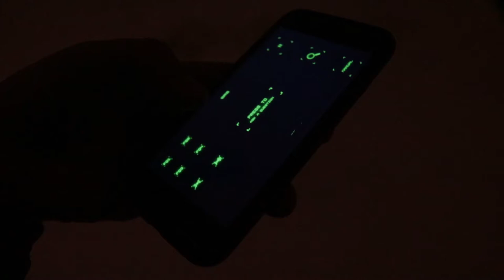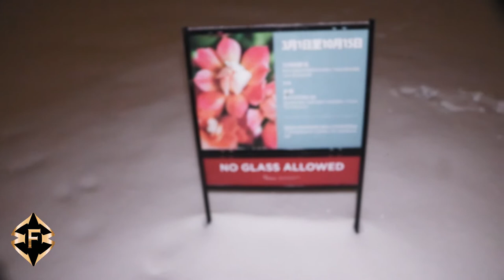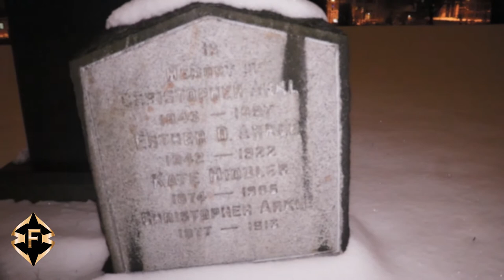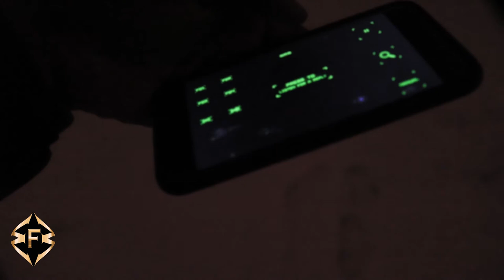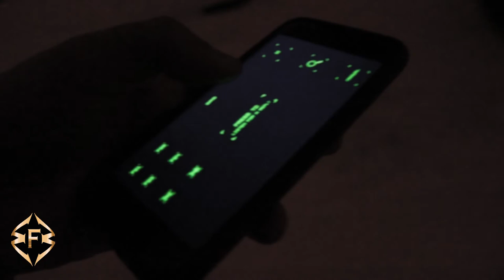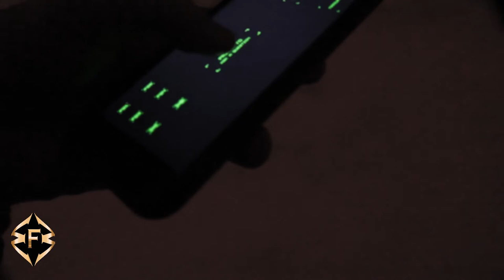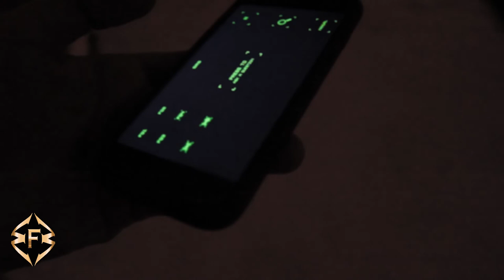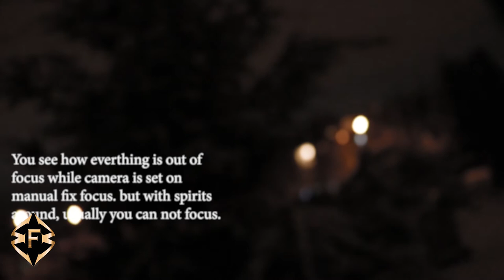HAUNTED CEMETERY FWM VLOG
Original Music by Psytrance Mansion
FWM Official

Peace
FWM Community